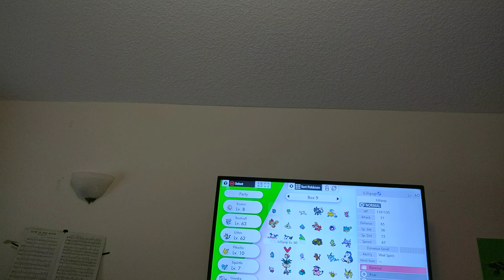Pokemon Camp Part 2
Sorry for the Camera angle